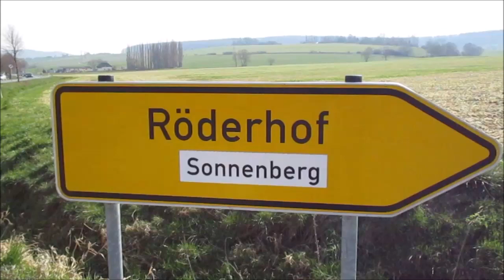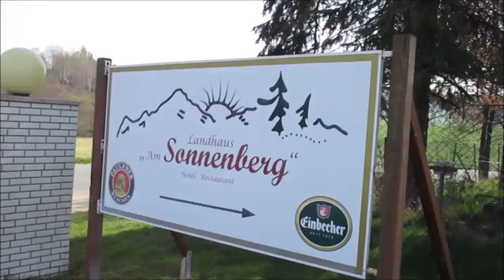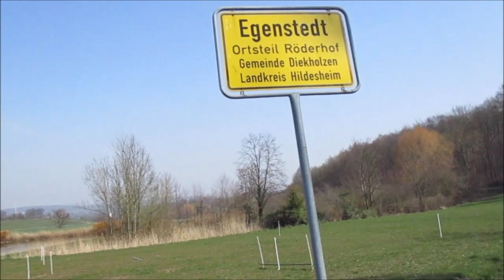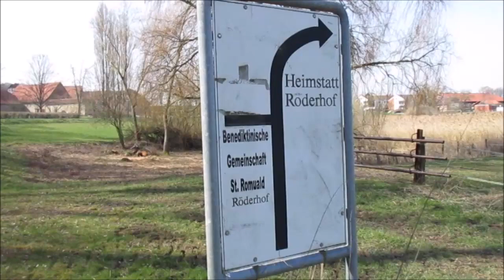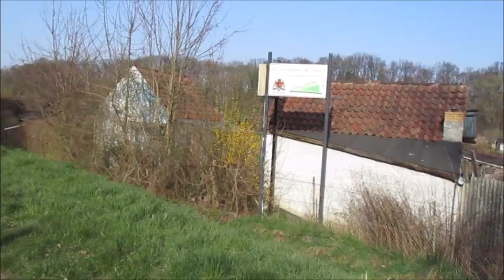Spaziergang ab Heimstatt Röderhof in Ort Egenstedt zur Bushaltestelle Hohnsen See in Hildesheim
Röderhof liegt schön in der Natur.